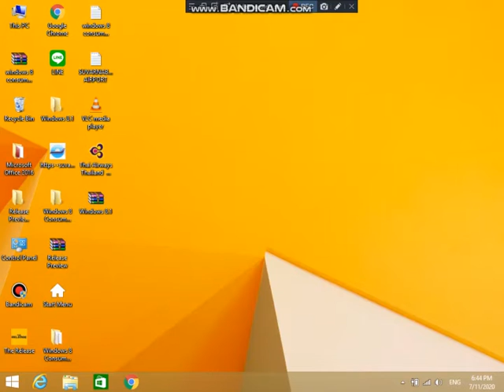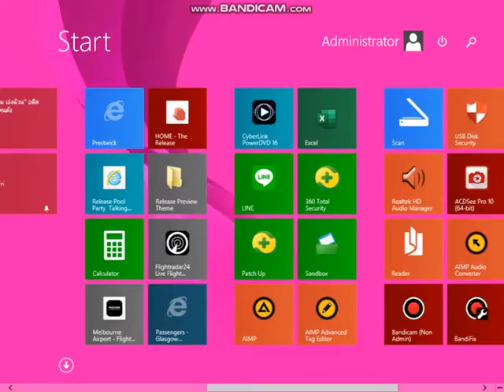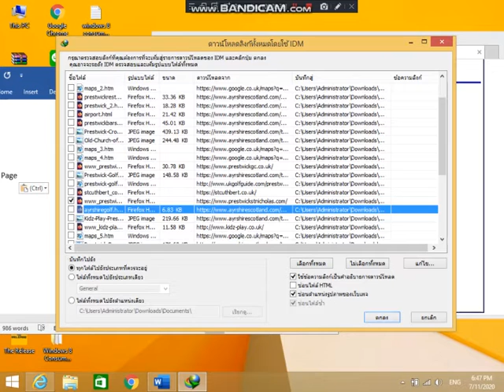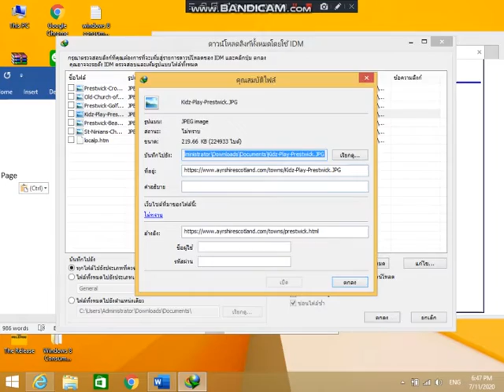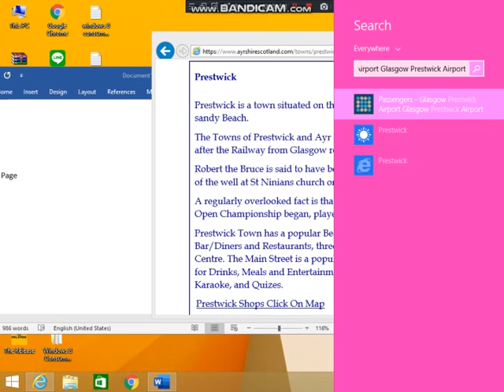How to Add Prestwick in Windows 8 and 8.1